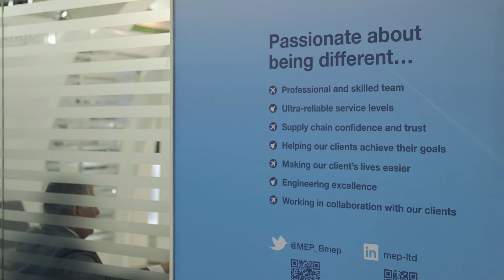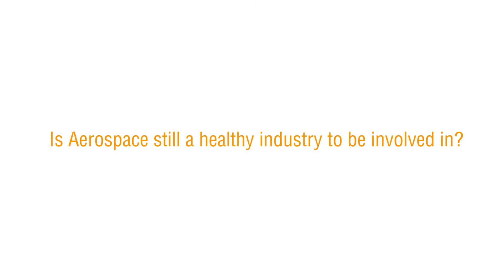Cost effective partnerships in aerospace manufacturing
Managing Director of MEP, Phil Hart, discusses the advantages of building long term relationships in the aerospace supply chain.